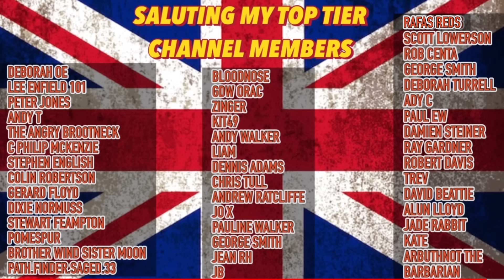Farage Targets OFCOM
About time someone did